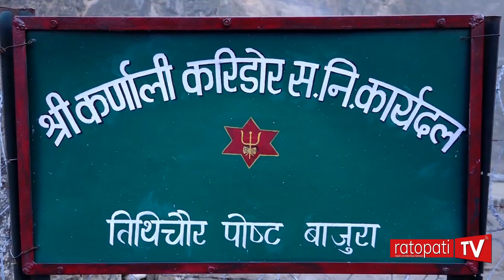कर्णाली कोरिडोर निर्माण तीव्र गतिमा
कर्णाली कोरिडोर निर्माण तीव्र गतिमा, हुम्ला सदमुकाम यसै आर्थिक वर्षभित्र राष्ट्रिय सडक सञ्जालमा जोडिने